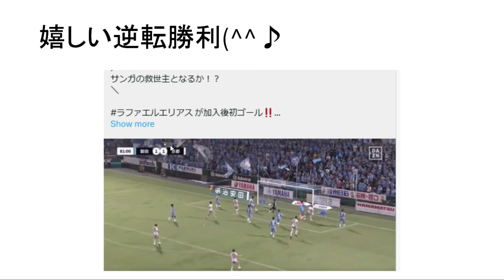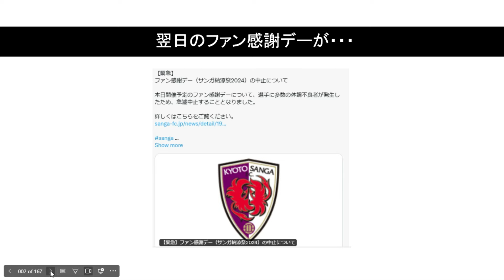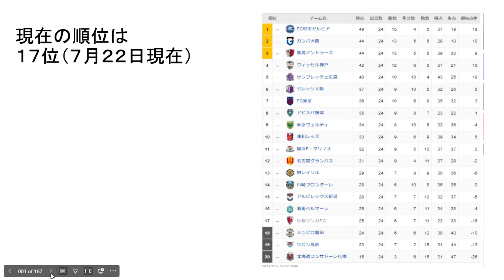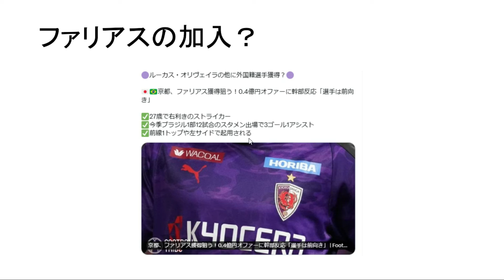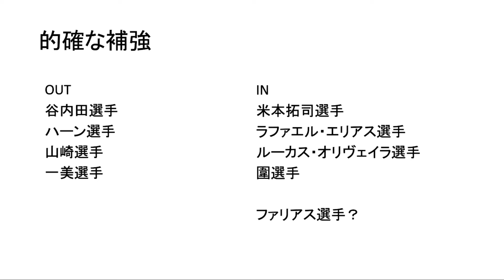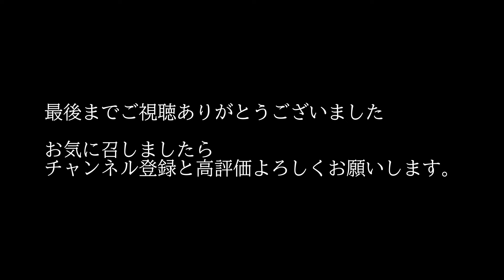【2024.7.22 サンガに関するニュースをまとめてみた】サンガ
２０２４年７月２２日、サンガに関するニュースをまとめてみました。あらたに左サイドができるファリアス選手の加入のうわさがでてきました。怖いぐらい補強が進んでいるサンガ。はたして今後どうなるのか。気になるところです。